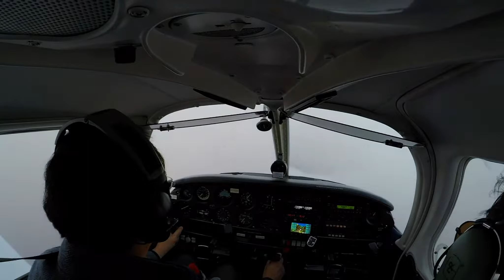Late Winter's Afternoon Flying